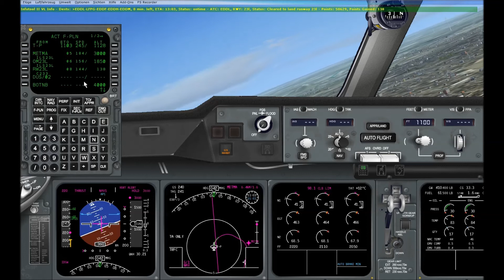Deutsches Tutorial MD11 HippyHappy Germany Server fsxtools.de Teil 2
Dieses Tutorial besteht aus 2 teilen
Deutsches Tutorial MD11 HippyHappy Germany Server fsxtools.de Teil 1
Wir haben auch ein Teamspeak server: Fsxtools.de